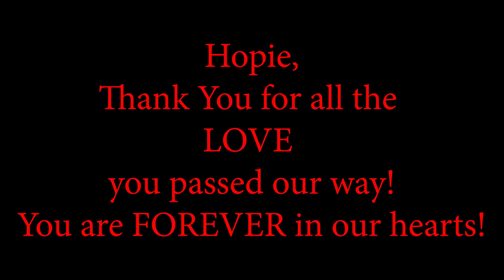Life Without You: Tribute To Stevie Ray Vaughan Highlight Reel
TALLAN Noble Latz has done his Stevie Ray Vaughan Tribute Events for 8 years in a row now.
This is a highlight reel from his latest event named Life Without You: Tribute To Stevie Ray Vaughan which took place at Route 20 in Sturtevant, WI on October 1, 2022.

Joining Tallan on stage were:
Brett Forbezz: Drums
Joe Priewe: Bass
Steve Huebler: Keys

Songs:
0:00 Scuttle Buttin
0:30 Leave My Little Girl Alone
2:02 Tightrope
2:41 Ain't Gonna Give Up On Love
4:03 Look At Lil Sister
4:16 Pride and Joy
5:52 Texas Flood
7:06 Tribute to Rylie Hope "Hopie" Mogan

This event was also a memorial for Tallan's Girlfriend Riley who passed away a week before this event happened.  He continued on with event because thats what she would have wanted him to do.
RIP Riley Hope "Hopie" Mogan we all miss you and Life Without You has been rough.